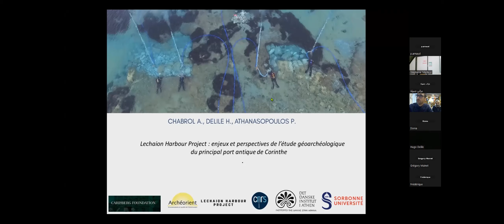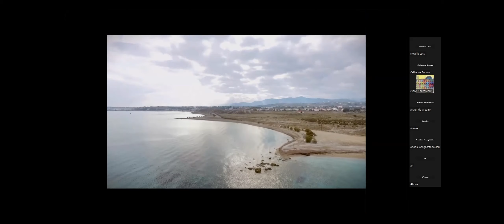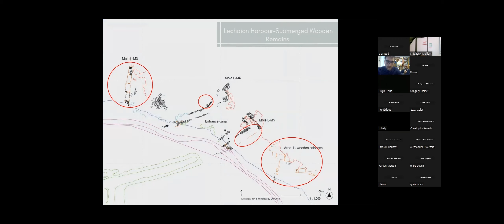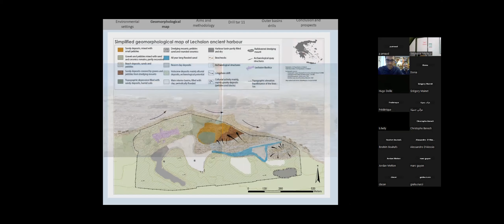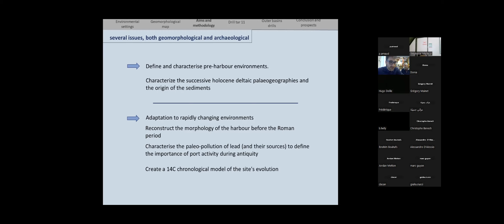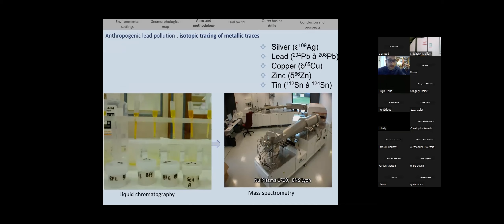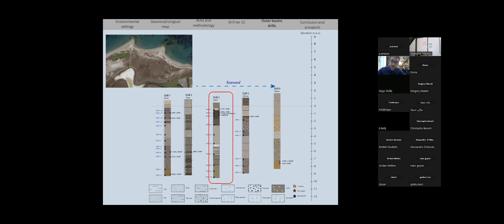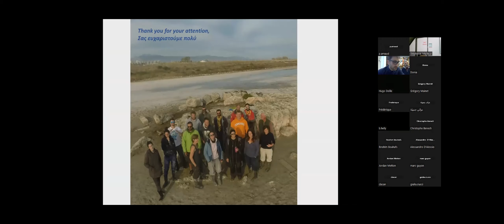[Séquence 05] Antoine Chabrol & Hugo Delile : Lechaion Harbour Project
Modéliser la morphologie et la dynamique des villes portuaires de la méditerranée romaine | Jeudi 12 janvier 2023 | Ecole Nationale Supérieure d’Architecture de Lyon

Antoine Chabrol (Sorbonne Université, UR Médiations / Danish Institut at Athens) & Hugo Delile (Archéorient)
Lechaion Harbour Project : enjeux et perspectives de l'étude géo-archéologique du principal port antique de Corinthe.